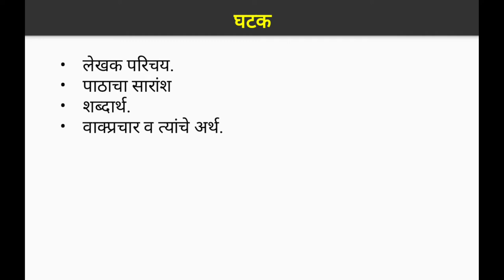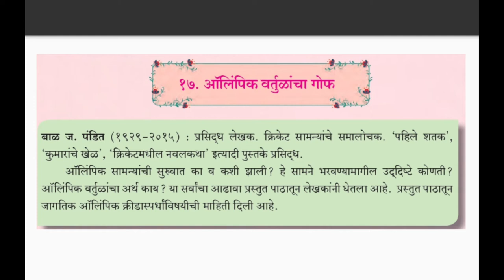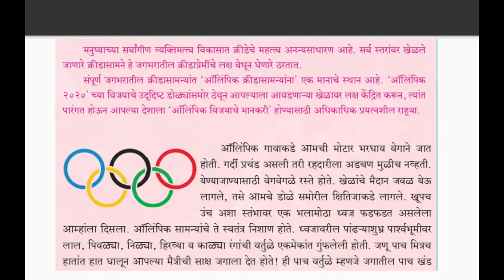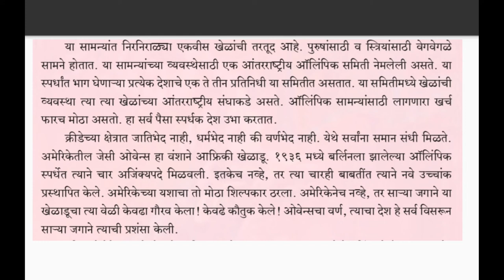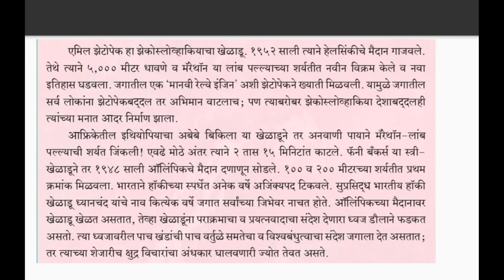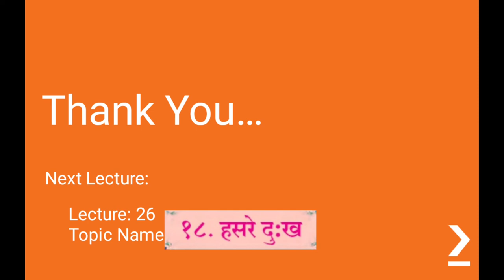Renuka Highschool Class 9 Marathi Chapt 17Lecture 25 Rodge V H